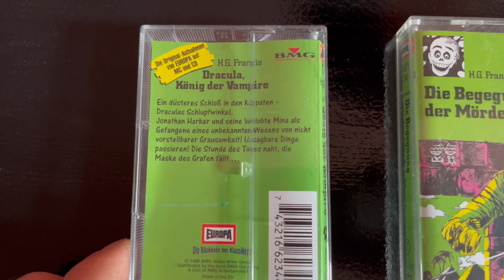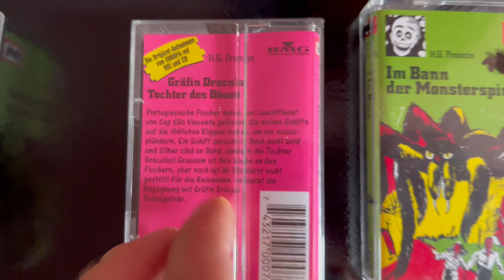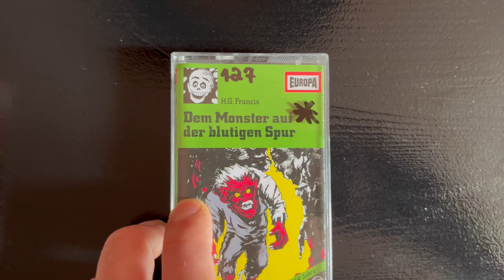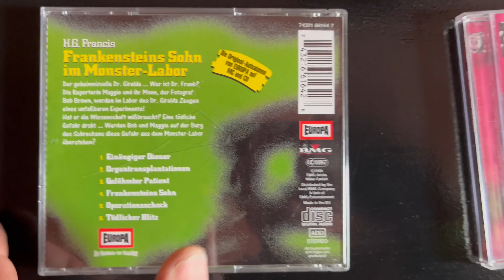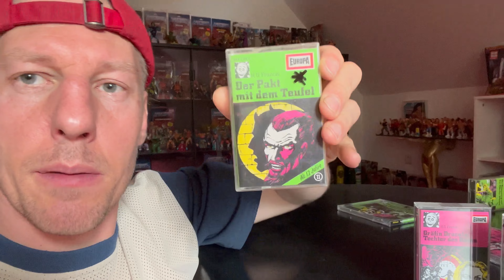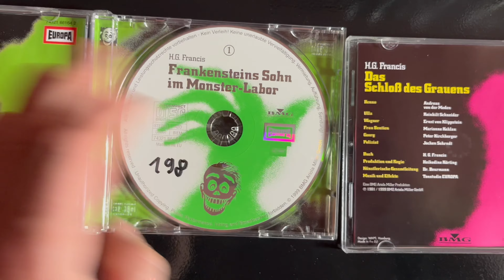Meine H G Francis Neon Grusel (Horror) Hörspiel Sammlung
Hier zeige ich euch meine ganze H. G. Francis Neon Grusel oder Horror Serie Hörspiel Sammlung. Habe sämtliche Folgen auf MC / Kassetten und CD.

Alle H G Francis Neon Grusel Hörspiele von Europa, Folge 1 bis 18 ;

Meine Hörspiele ;-)